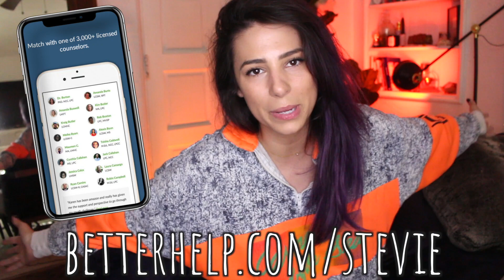How do I stay friends with my ex?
Wanna send me snail mail:
Stevie